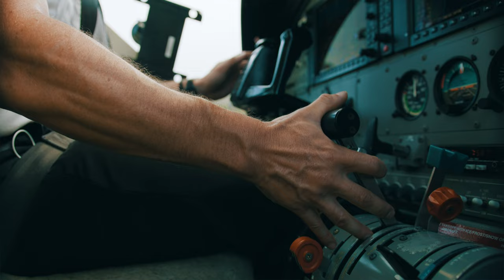Fly with St Barth Commuter - SBC1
St Barth Commuter a été fondée par Bruno Magras et Michel Martinon en 1994 dans l’objectif de promouvoir l’île de Saint-Barthélemy en lui apportant un service de transport aérien.

Depuis le début des opérations en 1995, St Barth Commuter a transporté plus de 800,000 passagers.

La compagnie a opéré jusqu'á 6 avions, comprenant des Britten-Norman islanders (retirés en 2014) et des Cessna 208B Grand-Caravans.

En complément des services de vols réguliers et vols privés, St Barth Commuter effectue près de 200 transports médicaux par an avec ses Cessna Caravan.

St Barth Commuter was founded in late 1994 by Bruno Magras and Michel Martinon on the idea that, being a premium destination in the Caribbean, St Barts deserved to have its own air service company.

Since the beginning of the operations in 1995, St Barth Commuter transported more than 800,000 passengers.

The company operated up to 6 aircraft, including Britten-Norman islanders (retired in 2014) and Cessna 208B Grand-Caravans.

In addition of the scheduled flight and charter flight services, St Barth Commuter provides medical transport services with the Cessna Caravans.
St Barth Commuter operates an average of 200 medical flights per year.

Vidéo CREDIT@KWTstudio